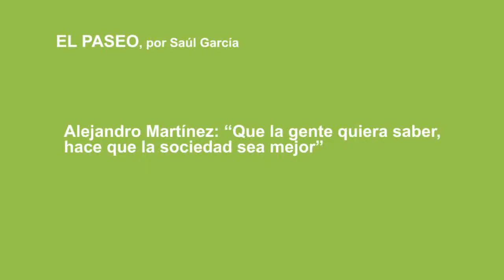Alejandro Martínez descubre nuevas especies en Jameos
Lo único que Alejandro Martínez (Galicia, 1986) ha tenido claro en su vida es que quería ser biólogo. Se aclaró pronto, con sólo cinco años, porque pasó la infancia en Menorca, en un lugar en que había más fauna marina que niños. Cuando tenía ocho, su familia se trasladó a Tenerife y él siguió a lo suyo, buceando en Paso Alto, observando cómo se movían los peces e intentando saber qué era aquello que pasaba por debajo de él.

Mucho antes de comenzar su carrera de Biología en La Laguna ya se había topado con los anélidos, que ahora le ocupan buena parte de sus investigaciones, así que cuando empezó a estudiar "tenía más ganas de saber que nadie". Ya desde el primer curso comenzó a colaborar en el laboratorio de la Facultad con el profesor Jorge Núñez. Pasó de estudiar los peces a los moluscos pero Núñez ya le advirtió que acabaría trabajando con poliquetos. Así ha sido. El profesor había publicado un trabajo sobre la fauna que habita el túnel de Los Jameos del Agua y que sirvió a Alejandro de acicate para redactar un proyecto y pedir (y obtener) una beca de investigación de la Fundación César Manrique. En esa primera incursión en la oscuridad del túnel ya descubrió una nueva especie, un nerílido que aún no tiene nombre oficialmente pero que se va a llamar 'Mesonerila Britoi', en honor a la mujer del profesor Núñez, que también es investigadora.

Alejandro pertenece a una generación que no ha tenido que recurrir a las enciclopedias para saciar su sed de conocimiento, así que tecleó 'nerílido' en google para saber algo más del bichito en cuestión. La primera página que apareció fue la de una estudiante, Katrine Worsaee, con quien se puso en contacto. Resultó que la página no estaba actualizada y que la estudiante ya era profesora. Hoy, Alejandro, hace su doctorado y da clases en la Universidad de Copenhague bajo su supervisión y sólo hace unas semanas terminó (de momento) el trabajo de campo que ha traído a Lanzarote a once científicos de ocho universidades distintas para seguir desentrañando los misterios del Túnel de la Atlántida, el túnel inundado más largo del mundo.

Él no lo dice así, pero siente pasión por el túnel. "Todo pasa por este túnel": eso es lo que dice. Ha sido el último en investigar su fauna, que acumula 38 especies únicas, pero ni mucho menos el primero. Ya hubo una expedición en el Siglo XIX, otra de unos franceses en 1936; y desde hace medio siglo Lanzarote tiene una deuda con un alemán, Horst Wilkens, que ha abierto camino a las investigaciones. Hace dos años también vino una expedición americana en la que participó Alejandro, que tiene debilidad por la laguna que une el jameo grande y el jameo chico, esa a la que los turistas tiran monedas. Dice que los lanzaroteños deberían sentir orgullo porque la laguna es "un detalle maravilloso único en el mundo que se ha conservado sin meterlo en una urna" y que hay especies únicas porque la laguna es única. De hecho, en ella habita un género exclusivo de ese pequeño lugar. Es un copépodo, la oromina fortunata, y que sea un género exclusivo quiere decir que, o bien sufrió un cambio morfológico muy grande o es algo muy antiguo de lo que no hay referencias. Alejandro también se ocupa de l aparte del túnel con menos glamour, y por eso alerta del estado de la Cueva de los Siete Lagos y la necesidad de que se gestione su conservación, y del peligro de los vertidos tóxicos que se filtran al mar en cualquier lugar de la Isla porque este tipo de fauna se mueve por toda la costa.

El protagonista de la película del túnel es, sin duda, el cangrejo ciego, el 'jameíto', "pero los que nos enseñan sobre la evolución son los extras", dice, como el protodrilus pelagicus, una miñoca que "se ha vuelto loca" al adaptarse a vivir en las condiciones del túnel. Y ese es el objetivo científico de este biólogo: saber más acerca de la evolución comparando los cambios morfológicos entre las especies que viven fuera del túnel y las que se han mudado dentro. Este objetivo tiene varias utilidades: el modelo se puede extrapolar a otros sistemas como campos estadísticos o modelos de predicción, y existe la probabilidad de que los virus o las células cancerígenas también se comporten por selección natural. Además está el hecho del saber por el saber, del conocimiento puro, dice Alejandro, que cree que ese conocimiento debe revertir a la sociedad. "Los científicos no tenemos derecho a que nos den una beca y financiación sólo por el hecho de ser científicos, hay que llevar el conocimiento que adquirimos a la sociedad porque lo hacemos con dinero público", insiste. "Hay que divulgar, crear interés por la ciencia porque cuando la gente tenga interés por la ciencia no tendremos que justificar por qué es útil".